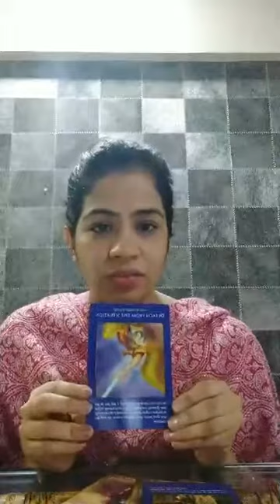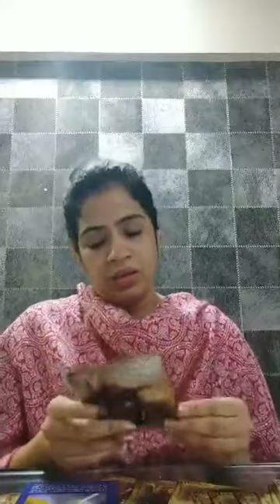Message of the day